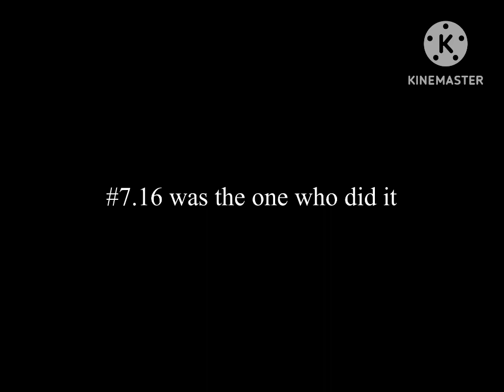=Carol of the bells=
Well…now you know the truth….